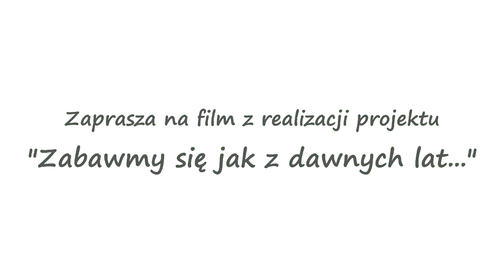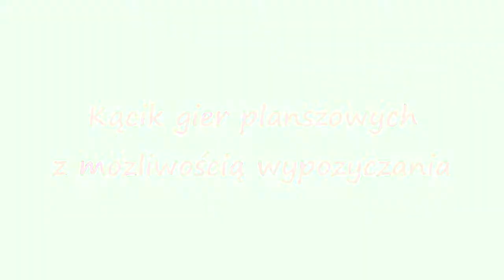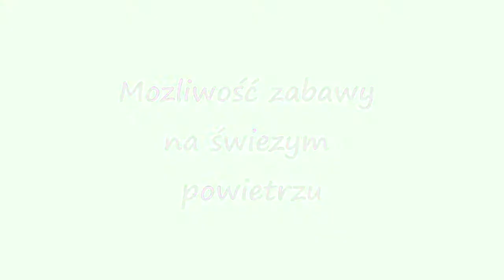"Zabawmy się jak z dawnych lat..."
Zabawmy się jak z dawnych lat, gry planszowe lepsze niż komputerowe to główne założenia projektu. "Pobawmy się jak z dawnych lat..." to projekt dający perspektywę na powrót do dzieciństwa i integrację całych rodzin. Dzięki realizacji projektu powstała strefa gier podwórkowych w centrum Bąkowa oraz wypożyczalnia gier planszowych dostępna dla wszystkich zainteresowanych mieszkańców.
Projekt „Pobawmy się jak z dawnych lat…” został dofinansowany ze środków Programu „Działaj Lokalnie” Polsko- Amerykańskiej Fundacji Wolności realizowanego przez Akademię Rozwoju Filantropii w Polsce oraz Ośrodek Działaj Lokalnie Stowarzyszenie LGD „Dolina Stobrawy”.